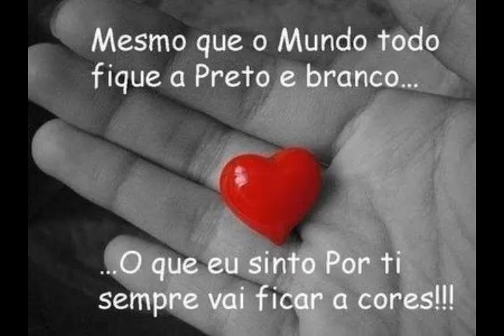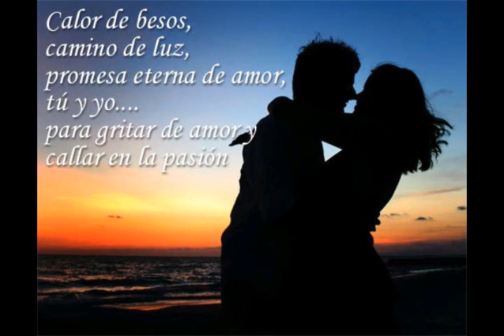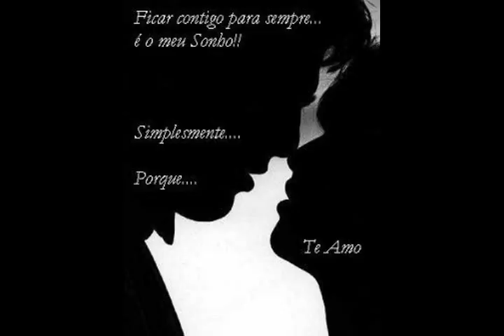MUSICA ROMANTICA/ NO MERCY CUANDO YO MUERA